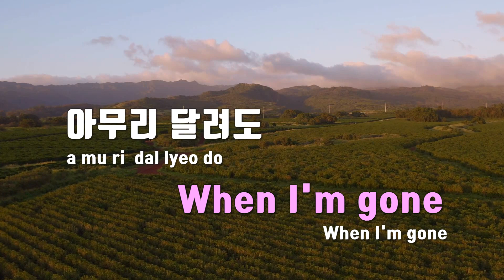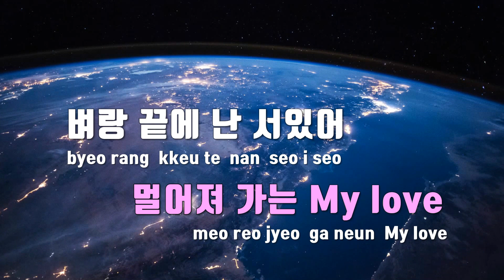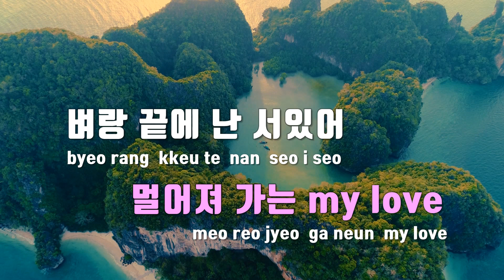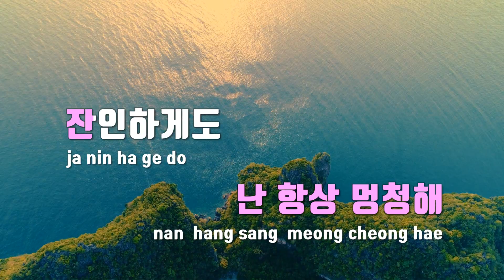[TJ노래방] 너 - NO:EL(Feat.던말릭) / TJ Karaoke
너  --  NO:EL(Feat.던말릭)